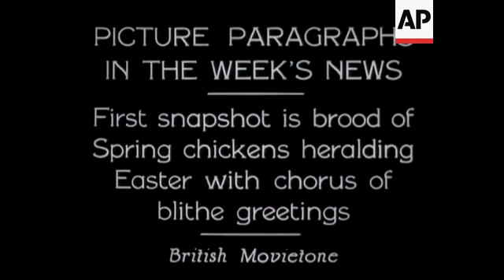Picture Paragraphs &apos;amp;#174; Spring Chicks Herald Easter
The chicks in trays being brought out from the incubators. Close up of mass of chicks. Two children play with chicks. Child cuddles chick.